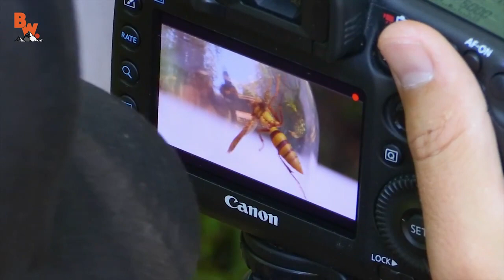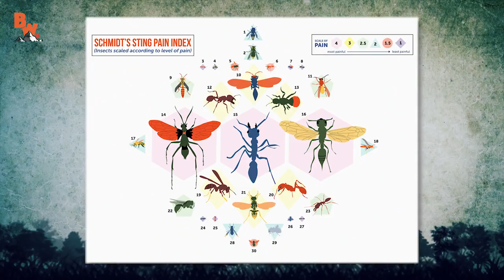Joven se deja picar por avispa gigante para comprobar su veneno, pero todo termina mal.